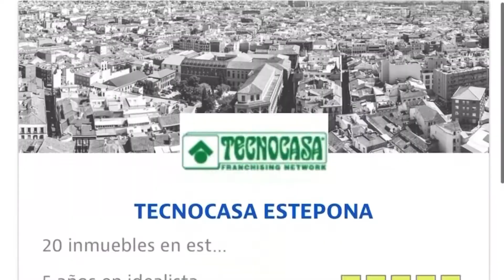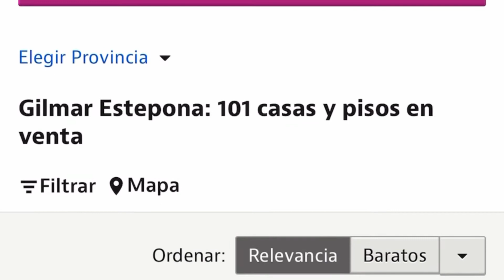Como negociar con una inmobiliaria DECIDE EL PRECIO DE VENTA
Como negociar con una agencia inmobiliaria. Aquí te comparto algunos trucos para poner un buen precio en la venta de tu piso. Aprenderás que depende de muchos factores, aunque suele ser la agencia inmobiliaria quién decide.
Aqui te dejo trucos para que puedas fijar tu el precio y decidir quién será la agencia que te acompañe en el camino.

Espero que mi experiencia te ayude si estas decidido a invertir.

Mucha Suerte

El aprendizaje es parte del crecimiento del inversor. ADELANTE. TU PUEDES